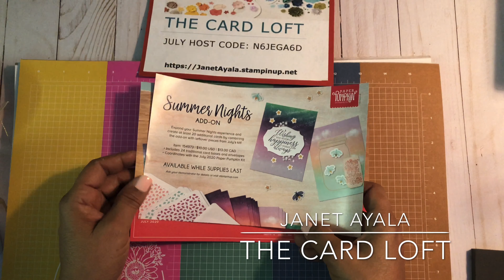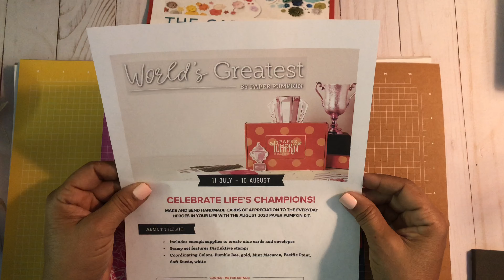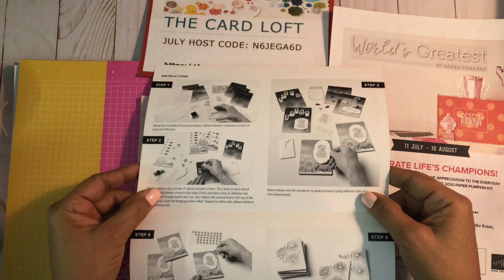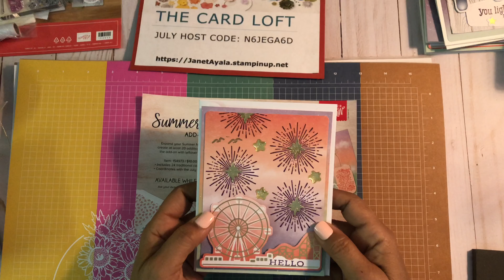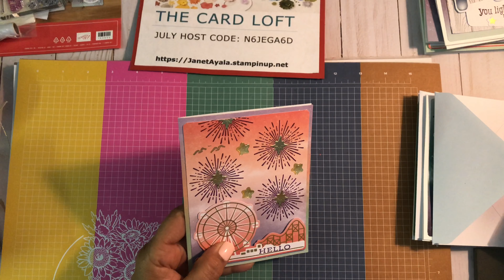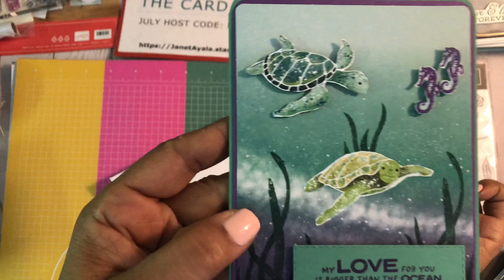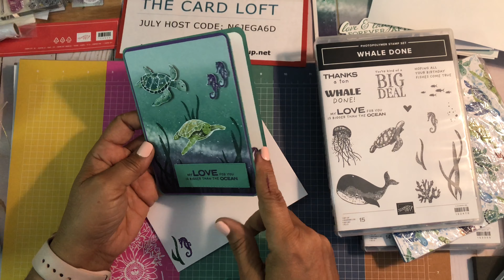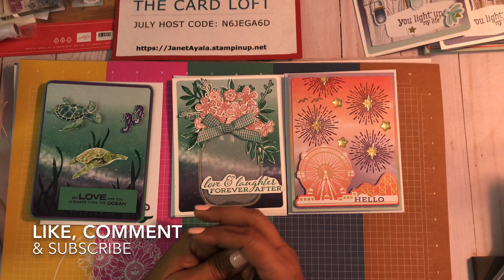How to - Paper Pumpkin July 2020 Alternative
Hello Everyone!!! I did a live before the official live!! LOL!! Well the official live is supposed to be on August 4th @ 7:00 p.m. but I wanted to make sure I can do it and basically do a run of something to see how it all works!! And I already see that I am going to have a problem with live stream and my stamping table. I will have to figure out how to do my stamping table when on a live!! If anyone has pointers I would gladly take them!!

Hope you like my Paper Pumpkin Alternatives for July 2020!!

What is Paper Pumpkin you say?
Paper Pumpkin is a monthly subscription you receive at your door every month to craft!!! It's happy hour when I receive mine because all you'll need to make the products is in that exciting box!! Ir's only $22 a month!! Oh the fun you will have, take a break from this crazy world and enjoy crafting at is finest!! Can't wait for you to get your first box of goodies!!! Let's Do It!

This month's box was a blast!!! Watch my projects and alternatives!!

To order supplies to make other projects you may want,

Supplies used today. You can find these in my catalog:

+June 2020 Paper Pumpkin * (This cannot be found in my catalog for it's a monthly subscription while supplies last).

I have been on and off a Stampin' Up! Demonstrator since 2014. I love showing you all how to make beautiful cards with our wonderful and quality products!!

Thank you for stopping by and checking out my alternatives!!! I love, love this Paper Pumpkin!!